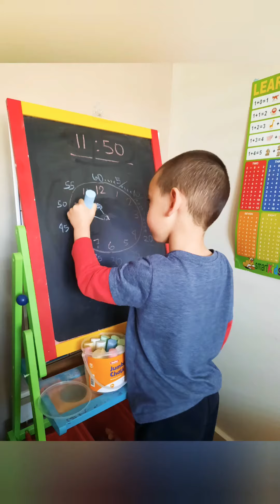LIFE DURING PANDEMIC | HOME SCHOOL | ONCE A MONTH SHOPPING | KEEPING SAFE AND WELL